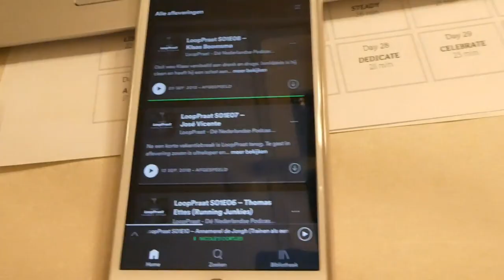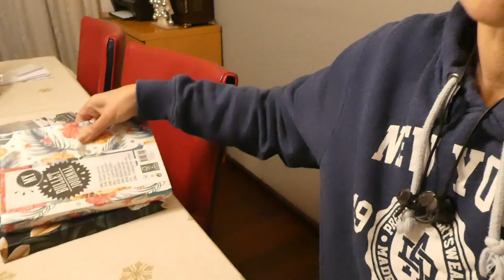Vlog 2, grijs en grauw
Hoi, leuk dat je weer kijkt, naar deze tweede vlog van dit jaar!

Het normale leven gaat weer z’n gangetje, maar het weer liet zich van zijn slechtste kant zien. Grijs, grauw, regen… Hardlopen deed ik maar 1x, maar ik kwam wel aan mijn beweging deze week. Leve de alternatieve trainingen!